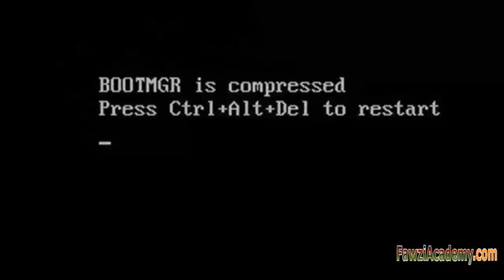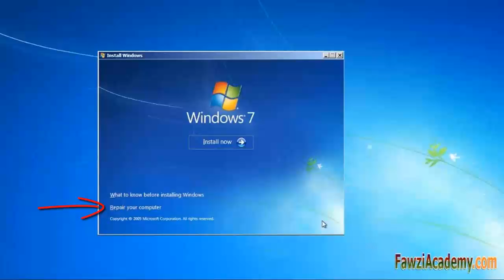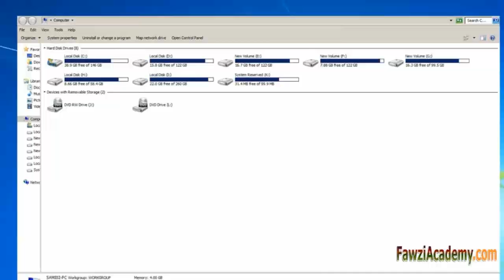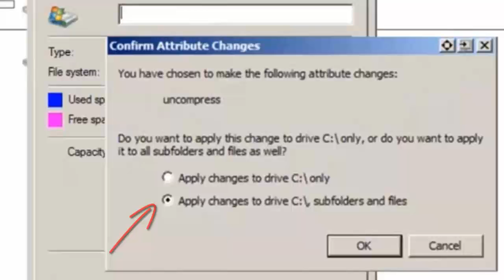압축되어있는 Windows 검은 화면 오류 BOOTMGR 해결하는 방법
해결하는 방법, Windows 오류 메시지,
BOOTMGR은 Ctrl 키를 누른, 압축 Alt + Del을 다시 시작,
시스템 드라이브에 압축 기능을 사용,
일부 파일을 압축 할 수 있습니다,
윈도우 OS를 부팅하는 데 필요합니다,

하여 Bootmgr가 압축 Windows 오류 메시지에 대한 자세한 내용을
제가 C드라이브를 실수로 압축을 해서, 컴퓨터가 검은 화면에 BootMGR is Compressed 이것이 뜹니다. 제가 알기론 기본 Wundows 7을 USB에 설치해서 옮기면 고쳐진다고 대충 알고